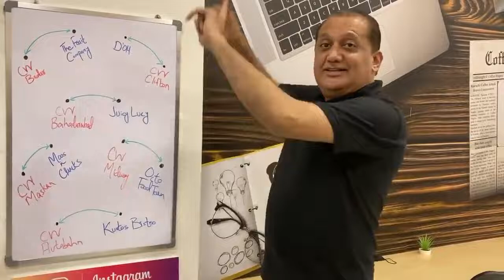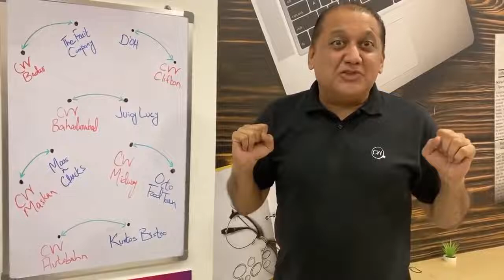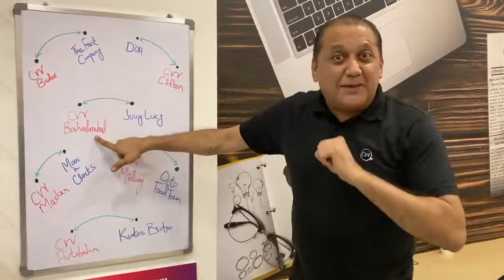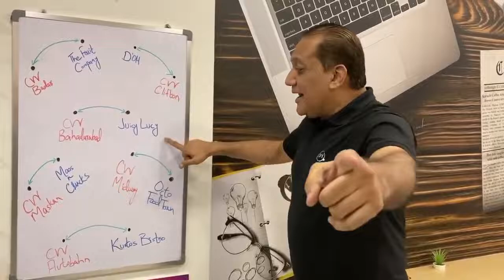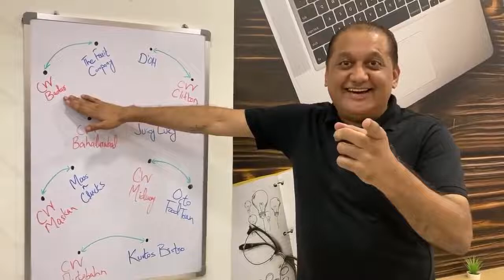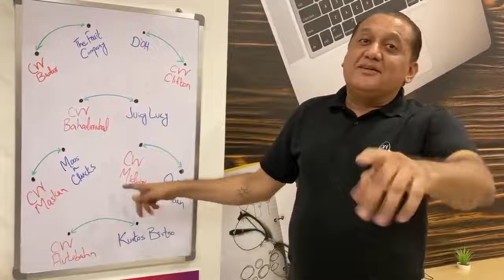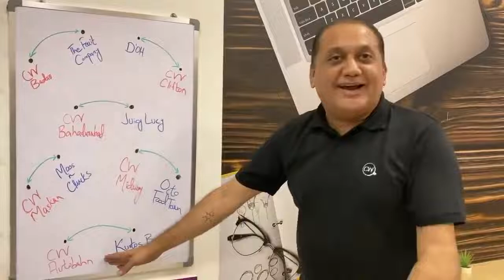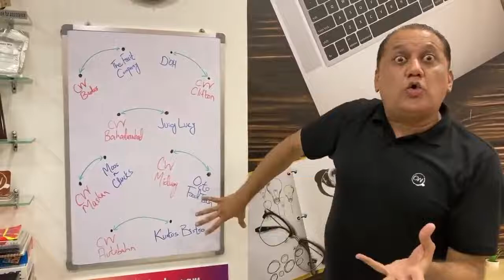Coffee Wagera collaborates with six brands!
About Coffee Wagera:
Coffee Wagera is the largest and fastest-growing coffee shop chain in Pakistan providing…

-excellent freshly-roasted, freshly-ground, freshly-brewed, single-origin, Arabica coffees
-interesting localized versions of coffees, apart from the international standard versions
-tasty and hygienic snacks, mostly from female home chefs
-co-working space with comfortable workbench, individual power/USB sockets, wifi, power backup
-free drinking water to reduce waste from plastic bottles, and other ways to encourage low-waste
-discounts for students, senior citizens and active armed force personnel
-loyalty app to earn points on every purchase, with easy redemption
-also boardgames, beautiful music, clean toilet and cheerful service
-franchising opportunities across Pakistan